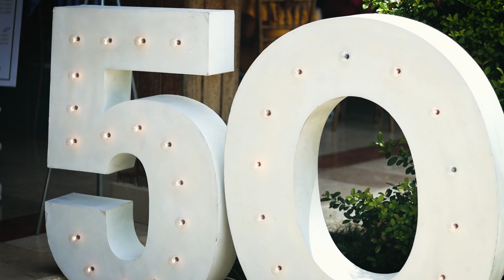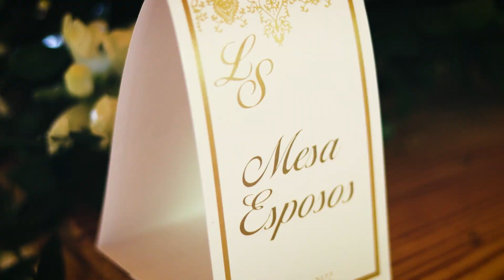Hilda & Bienvenido's 50 years | Michelen Studios